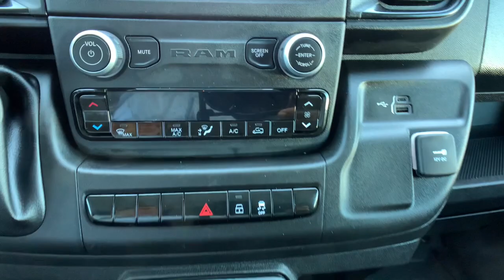2023 Ram ProMaster_Cargo_Van Boulder, Longmont, Broomfield, Louisville, Denver, CO 3955U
2023 Ram ProMaster_Cargo_Van  - Stock#: 3955U

Boulder Dodge
2100 30th St